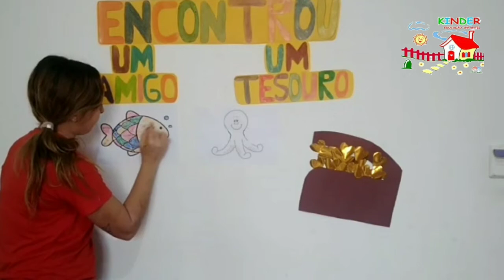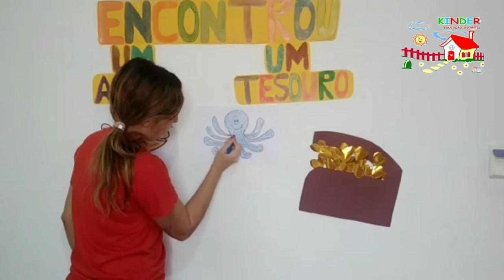Atividade jardim 1 - 23/07/2020